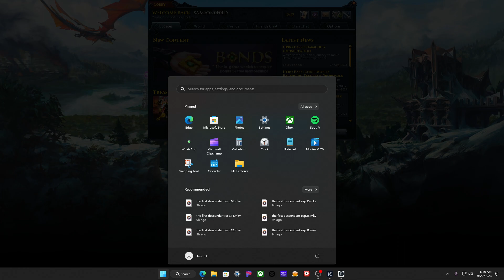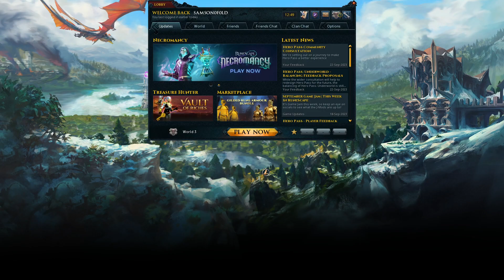passing time & just gaming esp.2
Rules for Comments: be respectful, be curtious, constructive critism is allowed, Be wholesome, All hateful, unhelpful comments will be deleted & ignored.

"The opinions & viewpoints expressed by my adult party are soley theirs & in no way reflect myself or my channel."

please go check out my brothers & help support them please & thank you

"warnings: 18+ for my own safety however anyone and everyone are more then welcome to come watch my content"

playing with my friend's, family and clanmates

I game for fun and my own enjoyment I do not expect anything from anyone.

my system setup & components for those who are curious
AMD computer hardware i suggest
the videos games & any music within said games is the sole property of these companies:
@Sqaure Enix
@Sqaure Enix Music